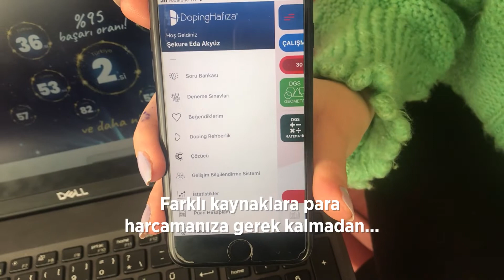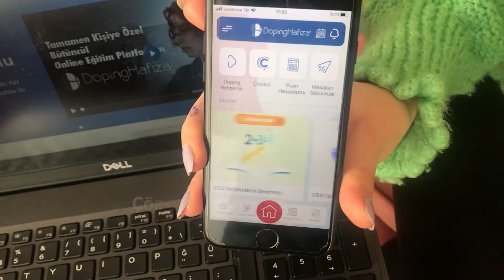Eksiklerini Yapay Zeka Belirlesin, YKS’ye Kadar Tüm Konular Bitsin!